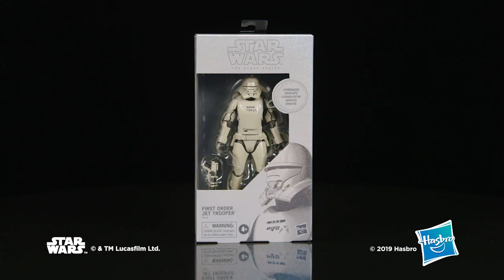Star Wars The Black Series Carbonized Collection First Order Jet Trooper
Specialized Stormtroopers of the First Order, Jet Troopers soar into battle equipped with agile rocket packs!

Kids and collectors alike can imagine the biggest battles and missions in the Star Wars saga with figures from Star Wars The Black Series! With exquisite features and decoration, this series embodies the quality and realism that Star Wars devotees love. Star Wars The Black Series includes figures, vehicles, and roleplay items from the 40-plus-year legacy of the Star Wars Galaxy, including comics, movies, and animated series. (Additional products each sold separately. Subject to availability.)

The 6-inch scale Carbonized Collection First Order Jet Trooper figure is carefully detailed to look like the character from Star Wars: The Rise of Skywalker, featuring premium detail, multiple points of articulation, and a metallic finish.

Star Wars products are produced by Hasbro under license from Lucasfilm Ltd.